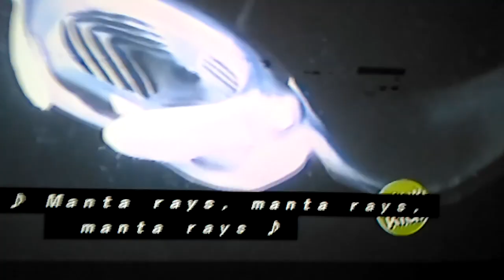Splash and Bubbles: Get Your Feet Wet - Judy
from Splash and Bubbles